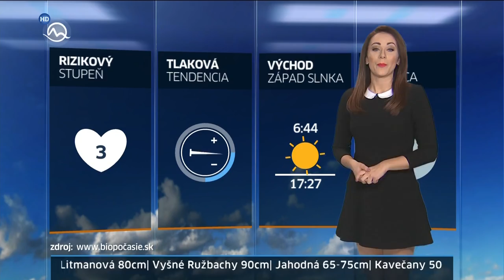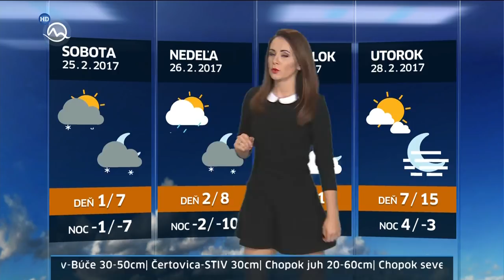Lenka Vavrinčíková Slovakia Weather Presenter 23.2.2017